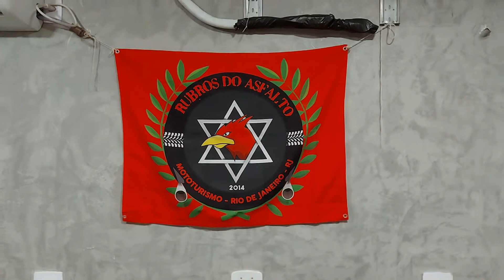Aniversário de 8 anos!!!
Comemoração do 8º aniversário do grupo de motociclismo Rubros do Asfalto realizado no restaurante Tempero Zen em Jacarepaguá - RJ. Confira esse grande momento!